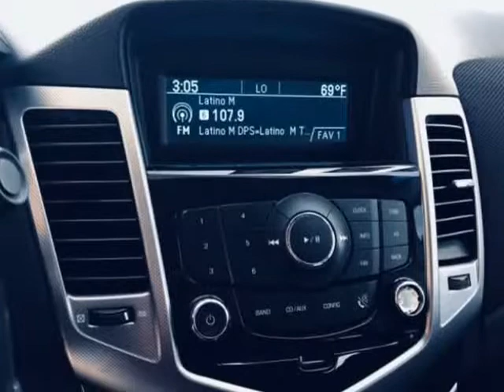2011 Chevrolet Cruze 4dr Sdn LTZ (Grand Prairie, Texas)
2600 E. Main St.